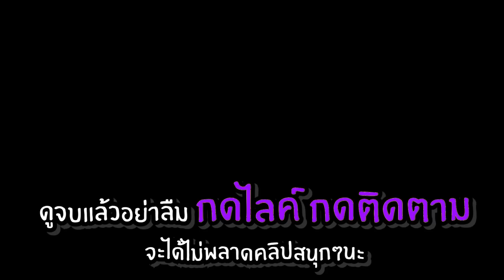เล่นน้ำ เล่นน้ำ เล่นน้ำ เล่นน้ำ